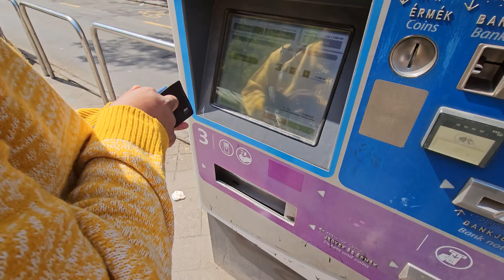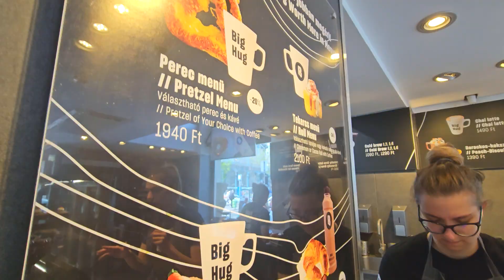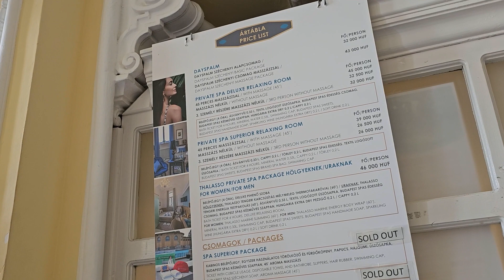Embarrassing Moment In Public in Europe 🫨 Budapest Heroes' Square Full Tour Guide|Vajdahunyad Castle